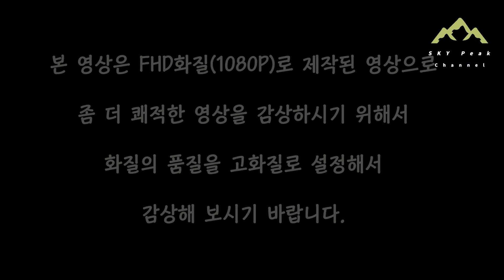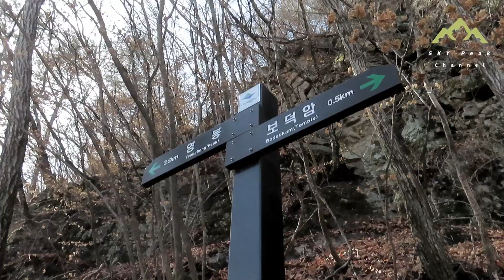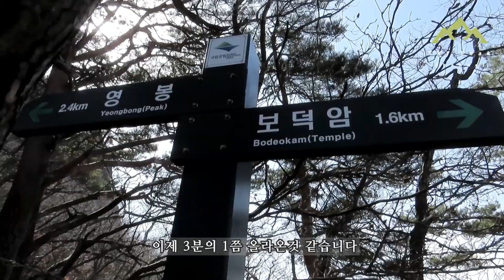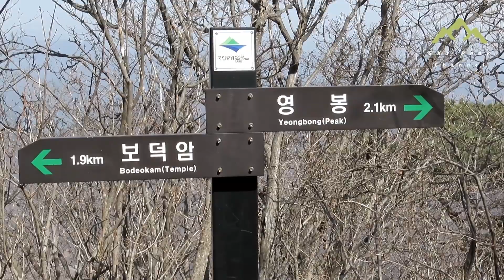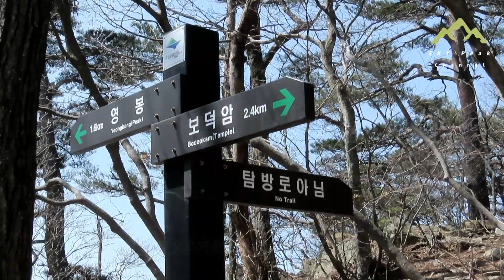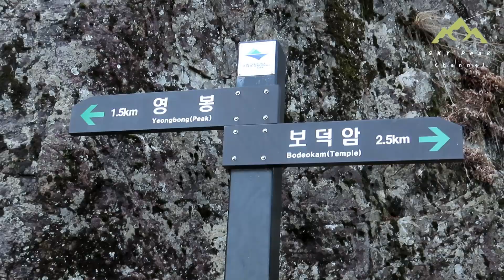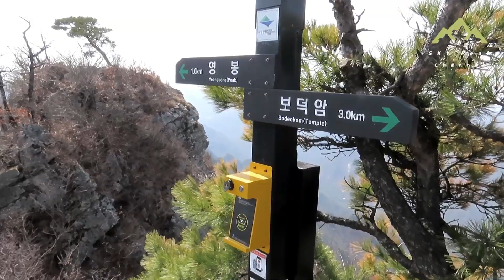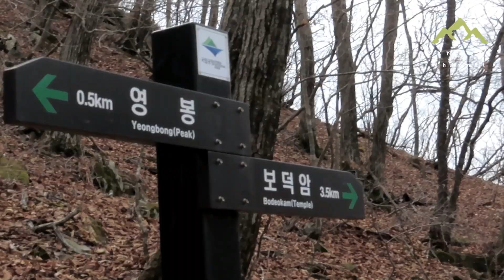월악산# 충주호의 뷰 맛 코스 보덕암코스 / 대한민국 3대악산 4번을 올라봐도 적응 안되는 악산 / SKY의 일탈여행스케치 / 수주팔봉 / 악어봉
SKY Peak Channel 34번째 제작 동영상입니다. 2022년3월27일에 등정한 대한민국3대악산중에 하나인 월악산의 산행기록을 동영상에 담아 제작한 것으로 감미로운 음악과 대리산행을 즐길수 있는 다큐 동영상입니다. 국립공원으로 충주호를 바라보며 오를 수 있는 보덕암코스는 월악산의 험준한 석벽과 기암으로 이뤄져 험한 등산코스로 난이도가 있는 아주 높은 코스입니다. 하봉과 중봉을 넘어 영봉에 이르는 산행과 함께 충주호의 멋진 뷰가 일품인 환상적인 조망과 함께  월악산 등산을 이 동영상과 함께 간접적으로 느껴 보시기 바랍니다.